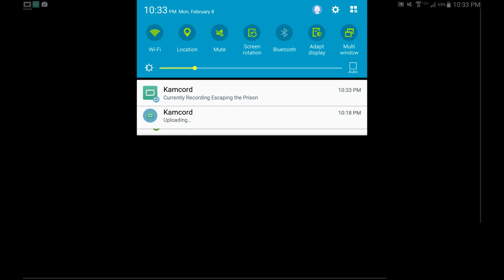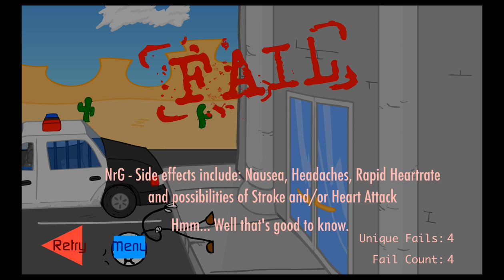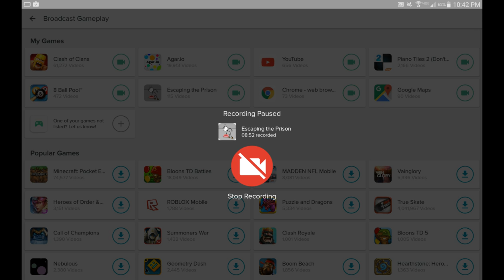Escaping the Prison Challenge w Blaze: Escaping like a Boss!!